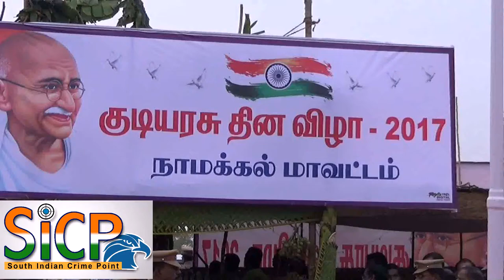Patriotic fervour marks Republic Day celebrations at Namakkal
Collector A. Annadurai pinning the Chief Minister’s medal to a constable in Thanjavur on Thursday; Collector L. Nirmal Raj at the celebrations in Tiruvarur;Collector S. Ganesh honouring a doctor at Pudukottai; E. Saravanavel Raj, Ariyalur Collector, honouring freedom fighters; P. Parthiban, Karaikal Collector, giving away a shield topolice personnel; K. Nandakumar, Perambalur Collector, inspecting the guard of honour.

Descendants of freedom fighters honoured; cultural programmes held; welfare assistance given in all districts in the delta region

Collector A. Annadurai hoisted the tricolour, reviewed the guard of honour and took the salute at the parade. The Collector also honoured descendants of freedom fighters and gave away government welfare measures worth Rs. 1.20 crore to 293 beneficiaries.

More than 450 students from various schools participated in the cultural events organised as part of the celebrations. DIG, Thanjavur Range, T. Senthil Kumar, District Revenue Officer P. Chandrasekaran, Superintendent of Police J. Mahesh and others were present.

Scores of enthusiastic people who came with their children to attend the event were stopped several hundred metres away from the main venue as the police had put up makeshift barricades to block approaches to the Court Road where the ground is located.

Tiruvarur

In Tiruvarur, Collector L. Nirmal Raj hoisted the national flag and took the salute at the stadium in the Collectorate master complex. He honoured family members of freedom fighters with shawl, distributed merit certificates to eight government officials and decorated 19 police personnel with medals for their distinguished service.

Mr. Nirmal Raj also released doves on the occasion and disbursed government welfare measures worth Rs. 15.90 lakh to 34 identified beneficiaries through various departments. Superintendent of Police Mayilvahanan, District Revenue Officer T. Mohanraj and other officials were present.

Pudukottai

Distribution of loans and cheques to weaker sections and honouring freedom fighters formed part of the Republic Day celebrations. S. Ganesh, District Collector, gave away sewing machines sanctioned by the Adi Dravidar Welfare Department to 10 women and agricultural and horticultural inputs to farmers. In all, 60 beneficiaries got assistance worth Rs. 29.64 lakh. The Collector also honoured 280 government employees and officials for their record service exceeding two decades. D. Parimal Devi, Dean, Pudukottai Government Medical College and Hospital, was among those who were honoured. Earlier, the Collector hoisted the tricolour and inspected the guard of honour presented by the police and other personnel. J. Loganathan, Superintendent of Police, was present.

Nagapattinam

S. Palanisamy, Collector, hoisted the national flag and inspected the guard of honour at the Stadium grounds here. He honoured Irin Jayarani, Assistant Elementary Education Officer of Sirkali, for exemplary service. The Collector also presented Chief Minister’s medal to 15 head constables and certificate of merit to government employees. In all, 169 beneficaires got loans and assistance worth Rs. 75.30 lakh. The beneficiaries included four persons who got power tillers worth Rs. 75,000 each.

Earlier, the Collector inspected the guard of honour and M. Durai, Superintendent of Police, accompanied him.

Ariyalur

Cultural programmes by students formed part of the celebrations. E. Saravanavel Raj, District Collector, who hoisted the tricolour, honoured 10 police personnel and 29 government employees for their services. He also honoured freedom fighters.

The Collector gave assistance to 63 persons worth Rs. 52.43 lakh. Earlier, accompanied by Anilkumar Giri, Superintendent of Police, the Collector inspected the guard of honour.

Perambalur

A total of 150 beneficiaries got assistance worth about Rs. 1.26 crore. K. Nandakumar, District Collector, gave away the assistances. Earlier, he unfurled the tri-colour and took the salute. He honoured 12 freedom fighters with shawl and presented Chief Minister’s medals to 13 police constables.

This Video Covered From Namakkal District Reporter (Tamil Nadu) From South Indian Crime Point Weekly.